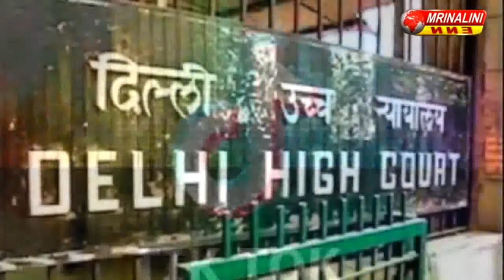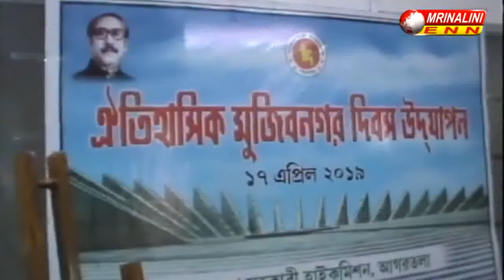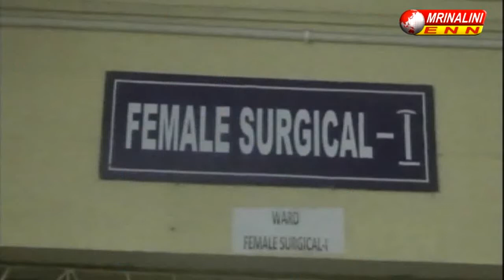TODAY NEWS 18.04.2019.....